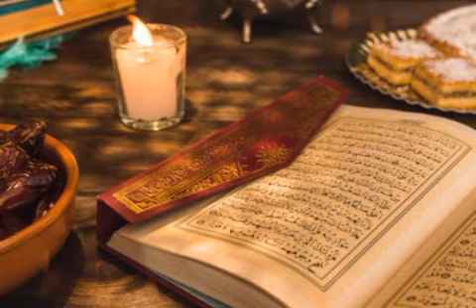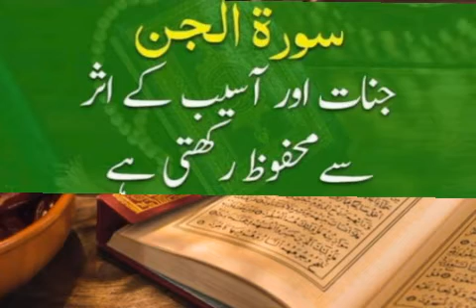Quran Ki Surah Se Beemarion Ka Ilaj || Information About Quran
Quran Ki Surah Se  Beemarion Ka Ilaj,
Information About Quran

Islamic Wazaif Library is an islamic channel.
Welcome To " Islamic  WAZAIF  Library
We Make Videos About
 Wazaif and islamic Wazaif .
The information provided on this channel and videos is for general and informational purpose only. It should not be considered as our professional advice. The main purpose of this channel is Islamic and make videos educational and informational.If any mistake occurs then it should be considered as a human error because we have no such kind of intention. Be positive, everything will be positive.Thanks
wazifa in urdu for hajat all problems
wazifa ki kitab
wazifa ki duniya
online wazifa channel
online wazifa
islamic wazifa library
I W L
IWL
wazifa karobar
wazifa qarobar me barkat
asan wazifa channel
Abbas Fareed